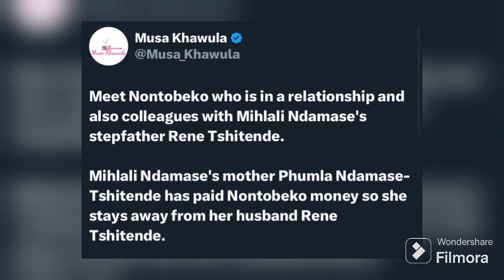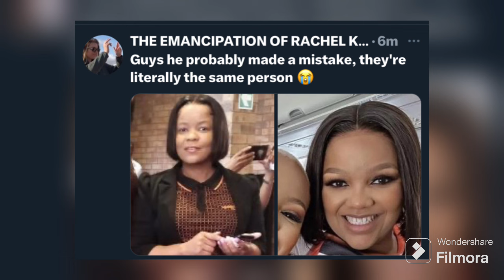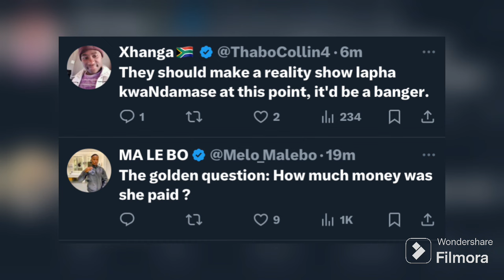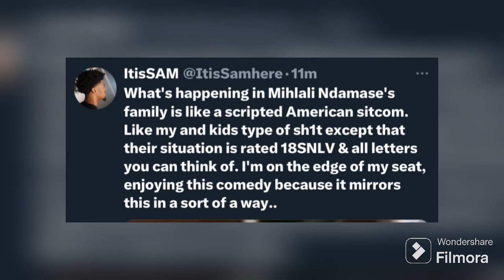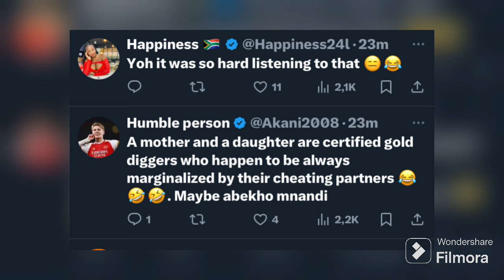Mihlali Ndamase's mother Phumla Ndamase has paid Nontobeko money so she stays away from her husband